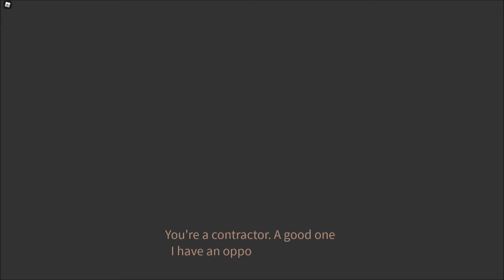Roblox Entry Point (Gameplay)